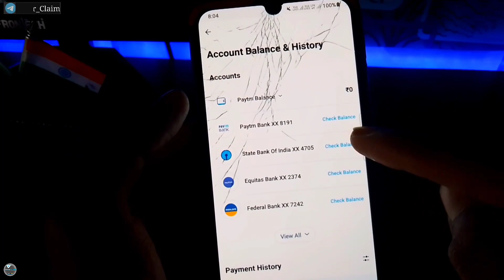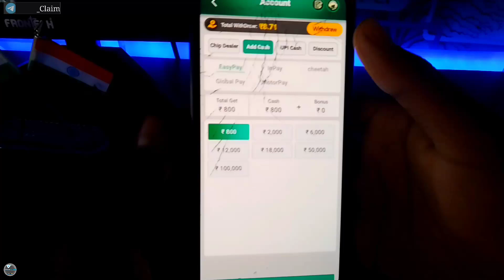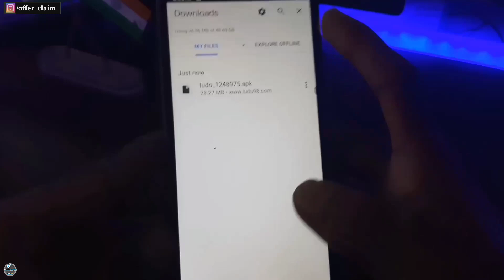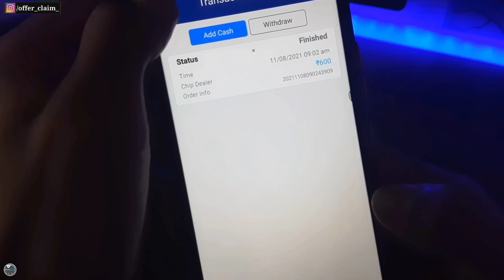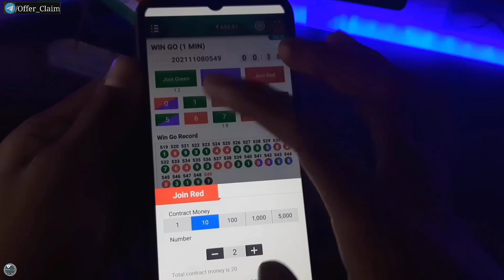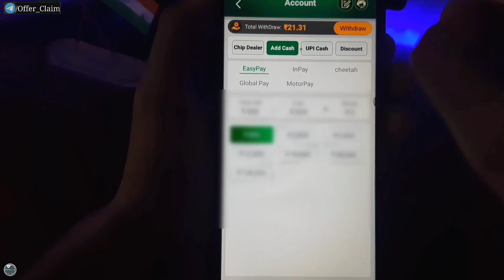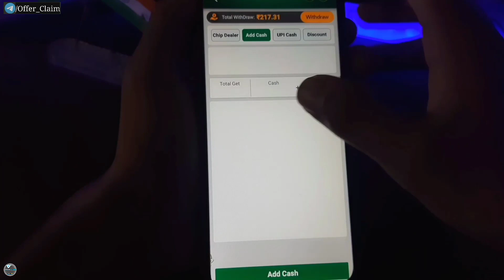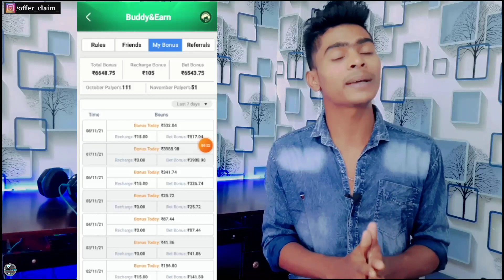Live ₹4000 Payment Proof 🤑 !! Ludo khel k paise kaise kamaye !! Games khel kar paise kaise kamaye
Quer Solved in This video▶️ ;
1. halo ludo app payment proof,
2. new halo ludo app,
3. halo ludo earning app,
4. how to earn halo ludo app,
5. halo ludo app se paise kaise kamaye,
6. halo ludo,
7. how to earn halo ludo app,
8. halo ludo payment proof,
9. halo ludo app payment proof,
10. halo ludo app full details,
📷 Contact My Social Account Link